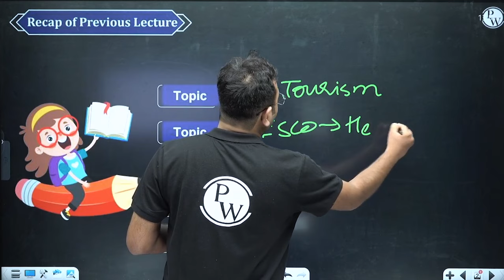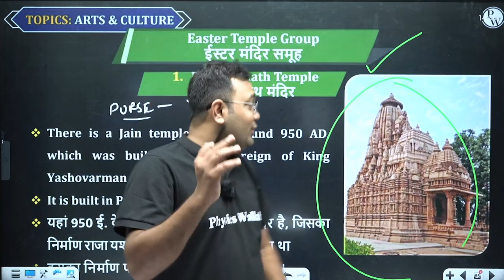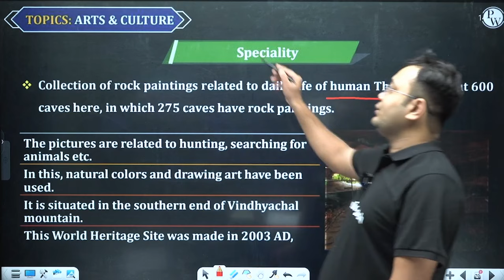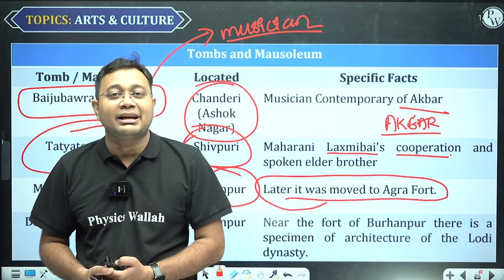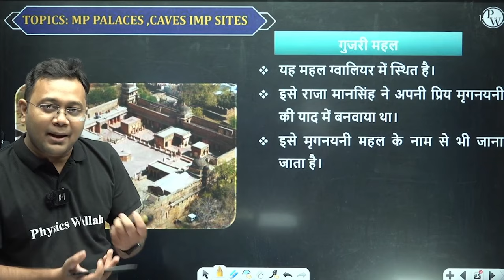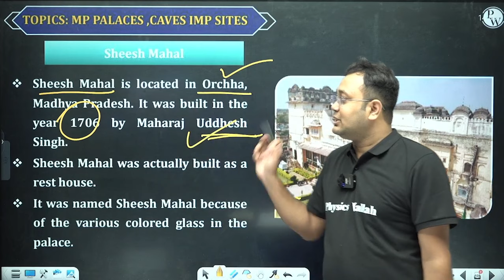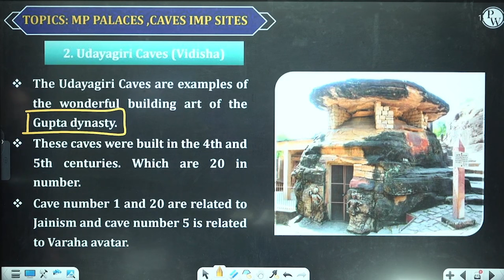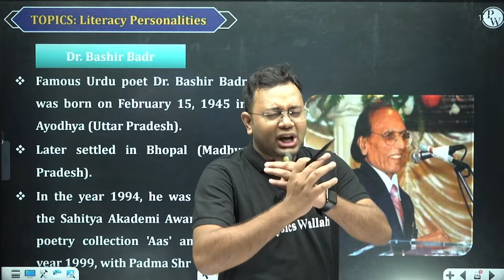MP GK / History Revision for MPPSC Prelims 2023 | Safalta Batch | Lecture - 3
📚 Get ready to ace the MPPSC Prelims 2023 with our Safalta Batch! 🚀 Join us for Lecture 1, where we dive into the fascinating world of Madhya Pradesh General Knowledge and History revision. 🌟

In this session, we'll cover essential topics and key insights to help you excel in your MPPSC Prelims exam. Whether you're a beginner or looking to brush up on your knowledge, this lecture is designed to provide valuable insights and strategies to boost your preparation. 📖💡

Let's embark on this learning journey together and work towards your success in the MPPSC Prelims 2023! 🏆💪